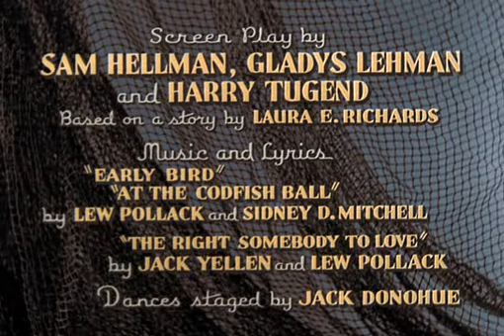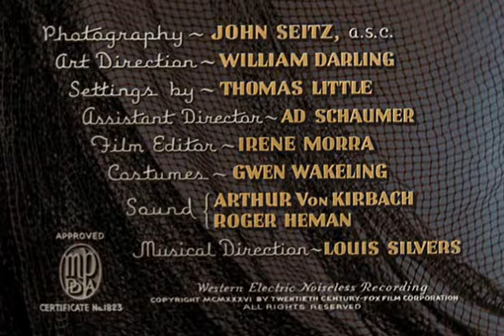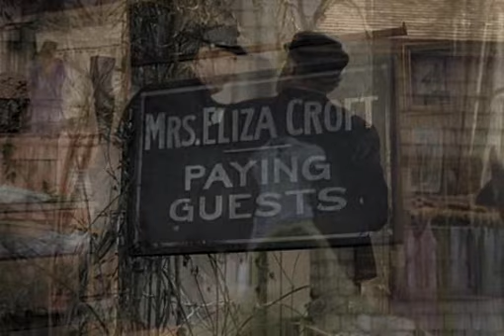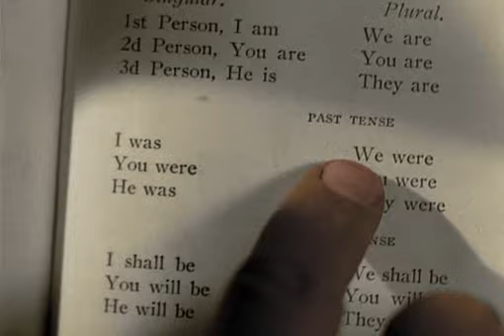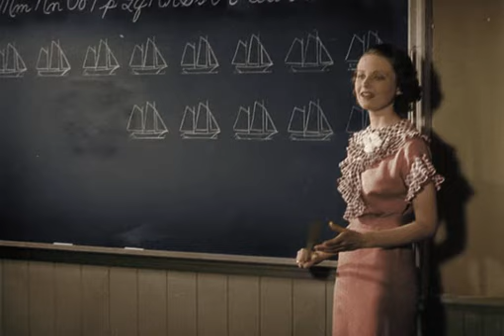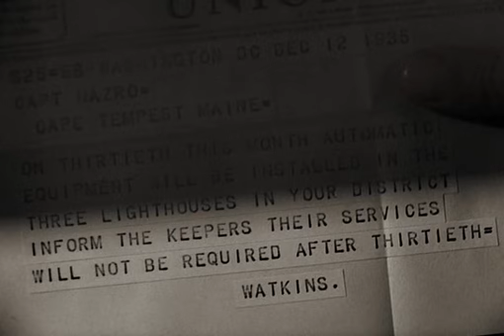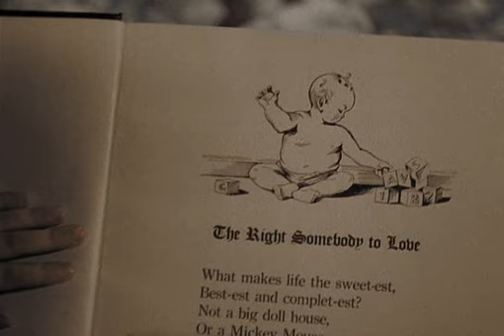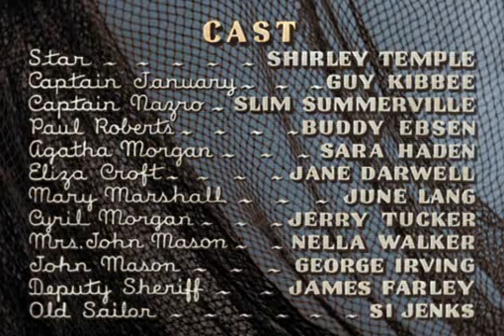✰ Capitan Gennaio ✬ Commedia Shirley Temple 1936 ▦ by ☺Hollywood Cinex™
Titolo originale Captain January
Lingua originale inglese
Paese di produzione USA
Anno 1936
Genere commedia, musicale
Regia David Butler
Soggetto dal romanzo Captain January (1890) di Laura E. Richard
Sceneggiatura Sam Hellman, Gladys Lehman e Harry Tugend Don Marquis (contributo, non accreditato)
Produttore Buddy G. DeSylva (con il nome B.G. De Sylva) (associato)
Casa di produzione Twentieth Century Fox Film Corporation
Fotografia John F. Seitz (con il nome John Seitz)
Montaggio Irene Morra
Scenografia William S. Darling Thomas Little (arredamenti)
Costumi Gwen Wakeling e (non accreditato) Sam Benson

Shirley Temple: Star
Guy Kibbee: Capitan Gennaio
Slim Summerville: capitan Nazro
Buddy Ebsen: Paul Roberts
Sara Haden: Agatha Morgan
Jane Darwell: Eliza Croft
June Lang: Mary Marshall
Jerry Tucker: Cyril Morgan
Nella Walker: Mrs. John Mason
George Irving: John Mason
Jim Farley (con il nome James Farley): Deputy Sheriff
Si Jenks: vecchio marinaio

Capitan Gennaio (Captain January) è un film del 1936 diretto da David Butler e interpretato da Shirley Temple.

È il rifacimento di Capitan Baby, un film del 1924 diretto da Edward F. Cline e interpretato da Baby Peggy.

Helen 'Star' Mason è una trovatella salvata dal mare ancora infante da Capitan Gennaio, un custode del faro. I due vivono nel faro a Cape Tempest. Agatha Morgan, pubblico ufficiale anti-evasione scolastica della zona richiede che Star sia iscritta a scuola e rimossa dalla custodia di Capitan Gennaio che non ha mai formalizzato legalmente la sua adozione. La possibilità di venir separati è devastante sia per Star che per Gennaio. Nel frattempo Gennaio perde il posto di lavoro quando l'illuminazione passa da manuale ad automatica. La situazione si fa disperata per i due, Nazro amico di Gennaio, rintraccia i parenti di Star a Boston. Li contatta e arrivano a Cape Tempest per rivendicarla. Per la sorpresa e la gioia di Star, i suoi ricchi zii le comprano uno yacht e assumono Gennaio come timoniere, Nazro e Roberts come equipaggio, e la signora Croft come cuoca.